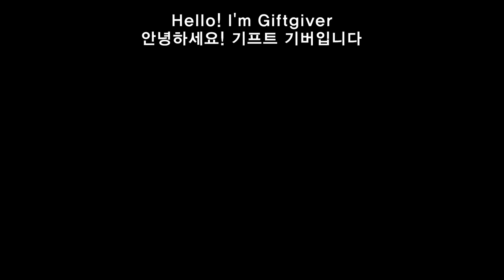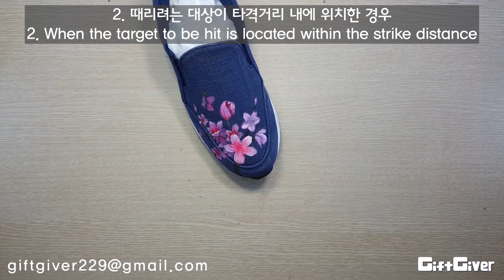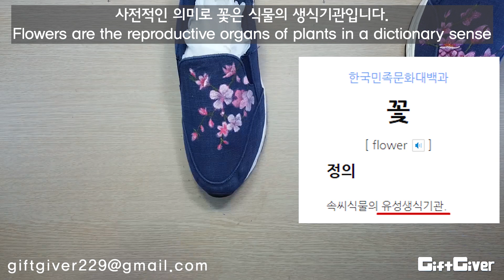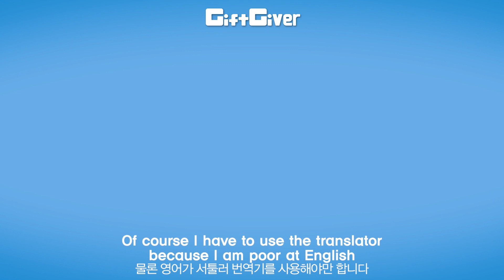[Painting Shoes]Cherry Blossom(락스물 튄 곳에 벚꽃 그려 넣기)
Hello! I’m GiftGiver.
안녕하세요. 기프트 기버입니다.
I draw various pictures on the shoes, and randomly draw one of the viewers and give it to him.
신발에 그림을 그려 무작위 선별 후 선물해 드리는 컨텐츠 입니다.

흰색 물빠짐이 있는 신발에 꽃을 그려 보았습니다.